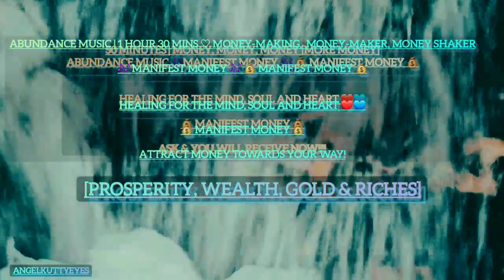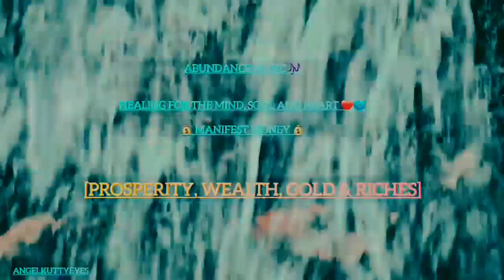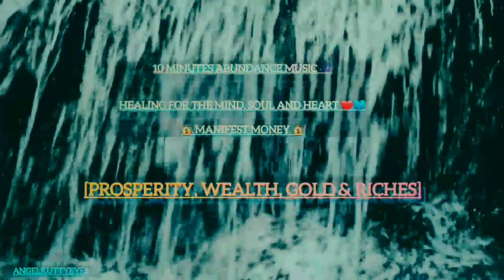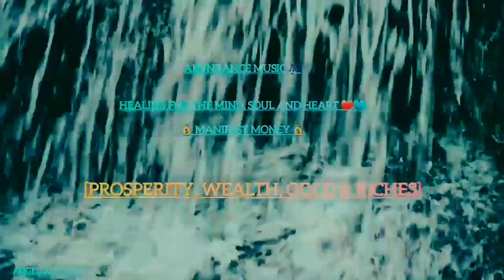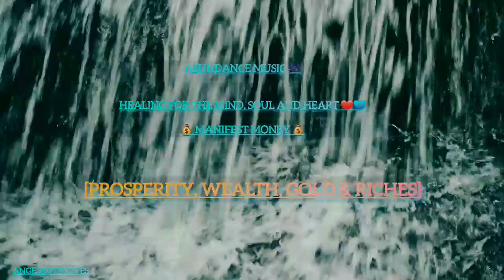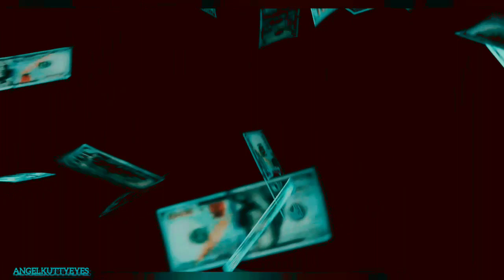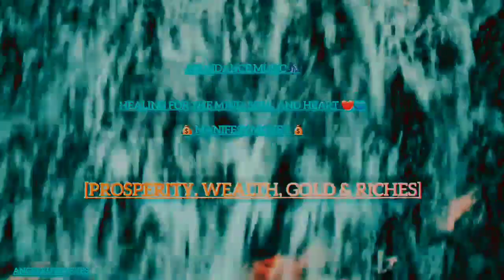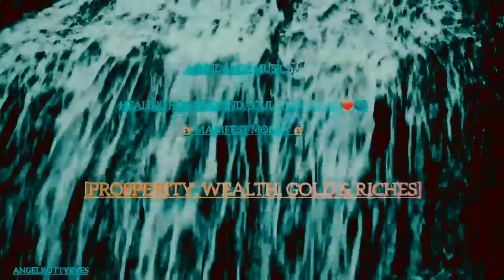Abundance Music | 1 Hour 30 Mins 🎶 MONEY-MAKING, MONEY SHAKER 💰 MANIFEST & ATTRACT MONEY YOUR WAY!